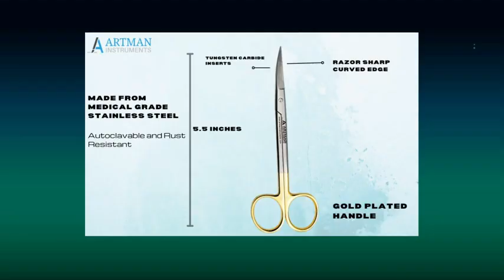Scissors 5.5 inches Tungsten carbide Artman Instruments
✂️Premium Quality: This sharply curved scissor 5 inches is comprised of high-quality stainless steel with a gold plated handle making it perfect for the art, craft, and cloth industry.
 ✂️Strong Grip: Scissors 5 inch curved razor sharp with tungsten carbide inserts. Its tip is designed to cut a very fine finish, with a comfortable ergonomic handle, and sharp razor curved edge.
✂️Fine tip and curve design helps working on skin surfaces and skin tag removal.
✂️Ideal for use: curved scissors are 5 inches long It is excellent for general surgeons and orthodontists.